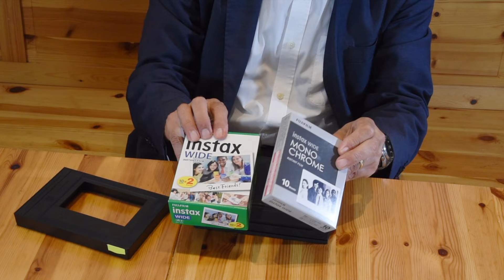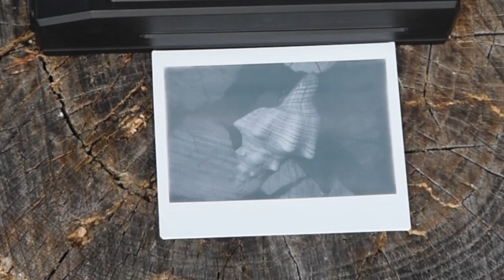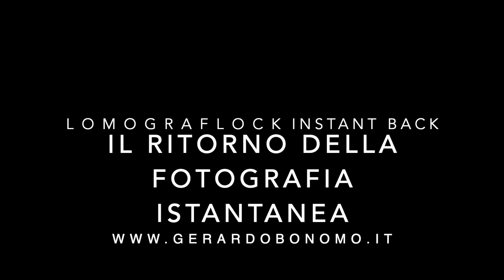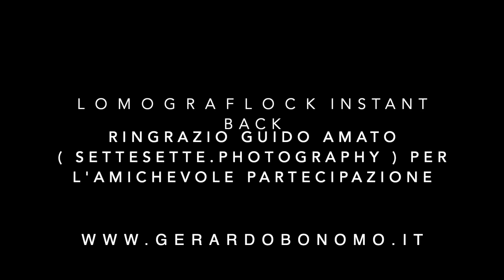LOMOGRAFLOK INSTANT BACK: IL RITORNO DELLA FOTOGRAFIA ISTANTANEA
LOMOGRAFLOK INSTANT BACK è un dorso compatibile con i banchi e ottici e le folding dotate di attacco posteriore GRAFLOCK.
Utilizza la pellicola Fujifilm Instax Wide sia a colori che in bianco e nero, ISO 800 ed è in grado di restituire in circa due minuti stampe in formato utile 6x9 cm, che si autosviluppano in luce ambiente.
E’ adatto sia  a testare alcune performance dei banchi ottici che permettere una preview, seppur parziale, dello scatto finale su pellicola piana
Apre naturalmente le porta anche a una creatività senza limiti.
L’ho testato, utilizzando un banco ottico Sinar F e un obiettivo Schneider 150mm f/5.6
Ottimi risultati, grade facilità d’uso e ottimo rapporto qualità/prezzo

Buona visione a tutti dal vostro IRIDISCENTE ( e… senescente )

Gerardo Bonomo

Ringraziamenti
 Lomography per aver messo a disposizione il Lomograflok Instant Back 4x5 e le pellicole a colori Fujifilm Instax Wide
Punto Foto Group di Milano per aver messo a disposizione le pellicole in bianco e nero Fujifilm Instax Wide
Guido Amato (settesette.photography) per l’amichevole partecipazione
Moira Longo che si è occupata dello storyboard e delle riprese video
Franco Ferloni per aver messo a disposizione la Sinar F e la Graflex e per l'amichevole partecipazione

00:00 Introduzione
01:55 Lomograflok: la fotocamera: Sinar F 4x5”
03:43 Unboxing
06:35 Operazioni preliminari
05:16 I filtri Cokin Neutral Density a densità variabile
08:05 Inserimento della pellicola
11:28 La Sinar F
13:00 L’esposizione
14:23 Mascheria per la verifica dell’area inquadrata e della messa a fuoco
16:44 Rimozione della mascherina
22:47 Lo scatto
23:36 Sul campo
28:54 Lo sviluppo
30:17 Conclusioni

I miei video e i miei articoli sono accessibile a tutti e gratuitamente.
Se volete fare una donazione utilizzando PayPal, il mio indirizzo è . Specificate DONAZIONE e il vostro indirizzo mail per permettermi di ringraziarvi.

( vi ricordo i miei corsi sulla fotografia bianco e nero, dalla ripresa alla stampa, sia one to one che via Skype.